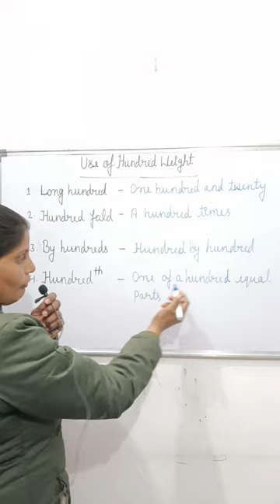Use of hundred weight#englishgrammar